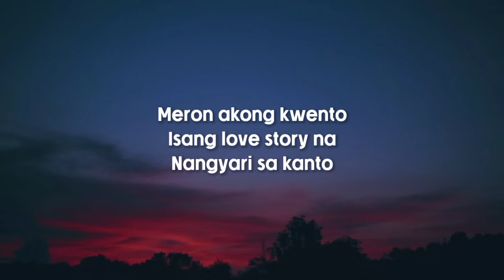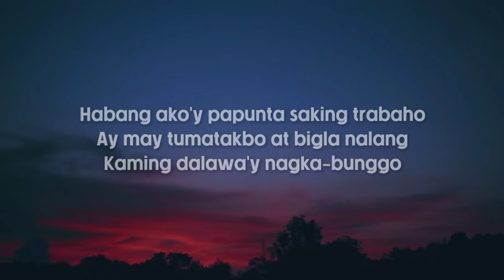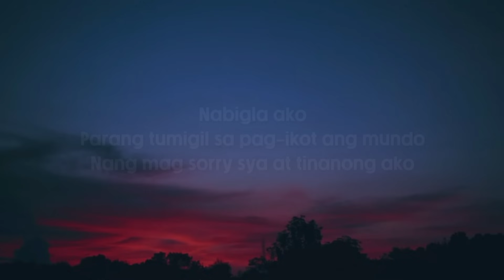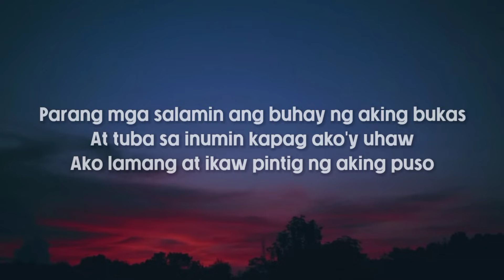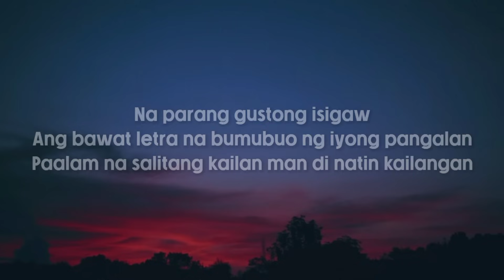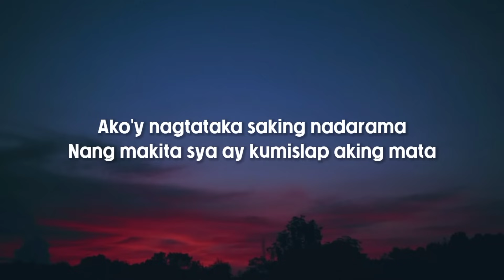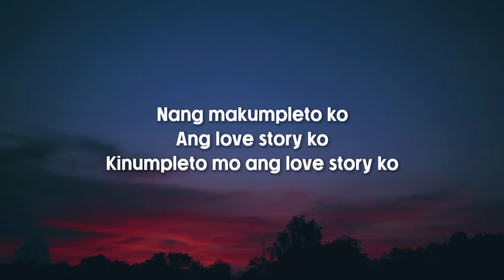Gloc-9 - Love Story Ko (Lyrics) "Ako'y nagtataka saking nadarama"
"LOVE STORY KO"

Meron akong kwento
Isang love story na
Nangyari sa kanto
Habang ako'y papunta saking trabaho
Ay may tumatakbo at bigla nalang
Kaming dalawa'y nagka-bunggo

Ako'y nagtataka saking nadarama
Nang makita sya ay kumislap aking mata
Kahit ligaw tingin
Sana ay yong mapansin
Nang makumpleto ko
Ang love story ko

Nabigla ako
Parang tumigil sa pag-ikot ang mundo
Nang mag sorry sya at tinanong ako
Kung OK lang ako
Ang nasagot ko lang
Natabig nya ang puso ko

Kahit anong mangyari
Ay nandyan ka palagi
Mga luhang di ko napigil dumuloy hinahawi
Ng iyong mga ngiti na kung minsa'y hindi ko lubos
Maisip kung bat pinagkaloob sakin ng diyos
Ang isang katulad mo ako may makasalanan
Ng aking gabay tunggo sa di maputik na lansangan
Gusto ko mang bumitaw pag-asa'y laging ikaw
At kung ako'y maligaw ang laging natatanaw ay iyong mga mata
Parang mga salamin ang buhay ng aking bukas
At tuba sa inumin kapag ako'y uhaw
Ako lamang at ikaw pintig ng aking puso
Na parang gustong isigaw
Ang bawat letra na bumubuo ng iyong pangalan
Paalam na salitang kailan man di natin kailangan
At hindi ko hahayaang tayong dalawa'y magkawalay
Palagi kang may karamay hawakan mong aking kamay halika

Kahit ligaw tingin
Nang makumpleto ko
Kinumpleto mo ang love story ko